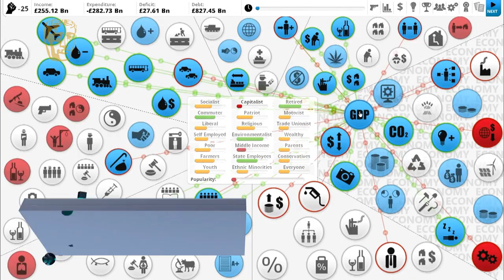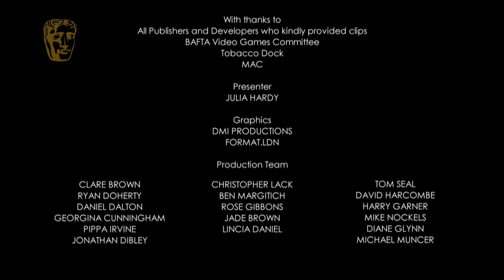Strategy and Simulation Winner in 2014 - Papers, Please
Lucas Pope talks about Papers, Please backstage at the Tobacco Dock with Julia Hardy, after winning the BAFTA for Strategy and Simulation.